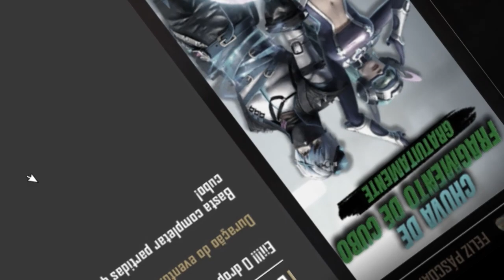COMO PEGAR MUITOS FRAGMENTOS DE CUBO MODO FACIL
1 Crônicas 16:8. "Deem graças ao Senhor, clamem pelo seu nome, divulguem entre as nações o que ele tem feito."